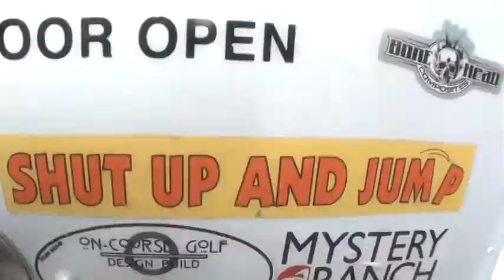Tim's dive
Tim's surprise 55th B-day gift :)